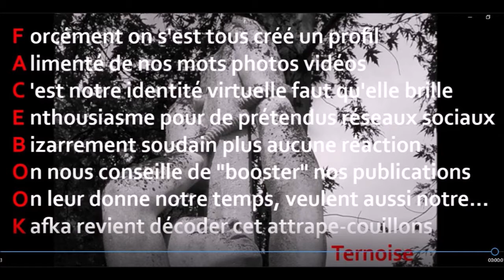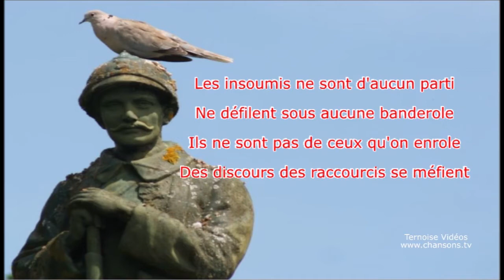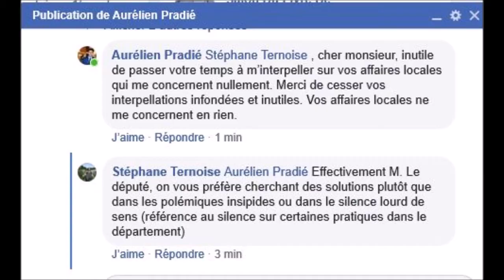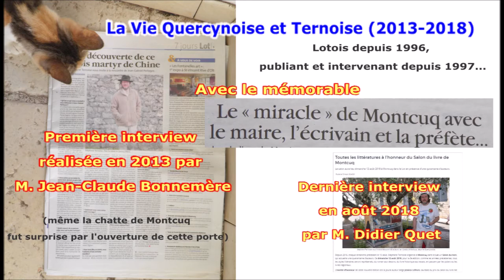« Il en manque 1, de 2... » Ternoise Youtube L'indépendance lotoise & mondiale Suivi gratuit chaîne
« Il en manque 1, de 2... » : Ternoise Youtube L'indépendance lotoise & mondiale Suivi gratuit chaîne youtube française

Le nombre d'abonnés sur youtube est un élément essentiel, pas forcément pour l'ego du vidéaste mais pour la visibilité des vidéos.
Les vrais indépendants sont ainsi peu visibles.
Les médias classiques les majors d'abord puis celles et ceux approuvés par la société du J'AIME.
Eh oui, pas de campagne de presse, de mise à la une, pour un youtubeur de 50 ans "sans étiquette", sans parti, sans écurie, parfois considéré impertinent, incontrôlable.

Un observateur du monde. La France vue de Cahors et naturellement de Montcuq, en Quercy Blanc...

"Après l'énergie anti-électrique", 7e roman de Ternoise